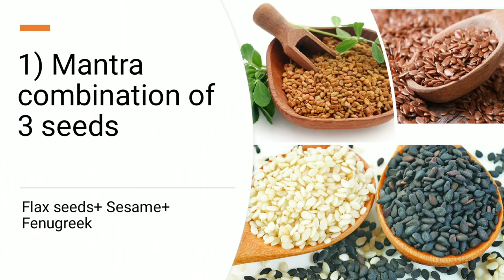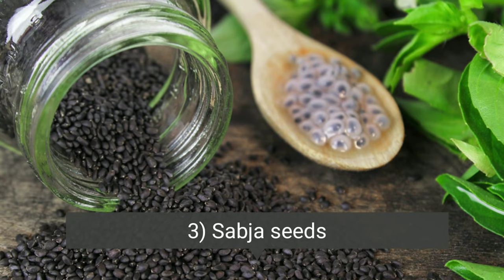DETOX COLON | DR VENKATRAMANA HEGDE | VEDA WELLNESS CENTER | NISARGA MANE | SIRSI